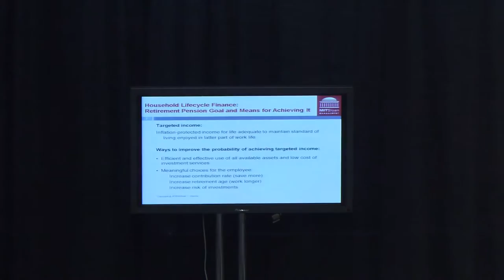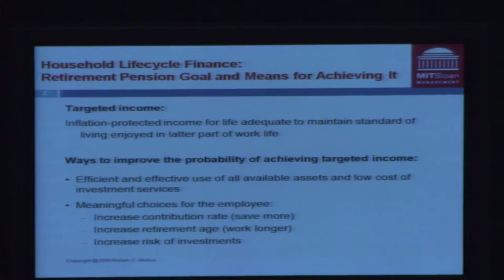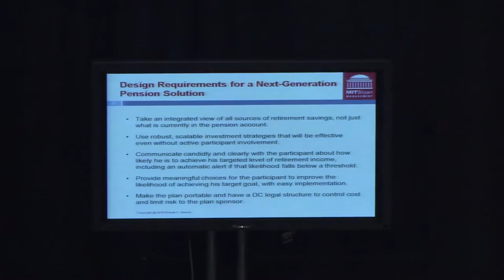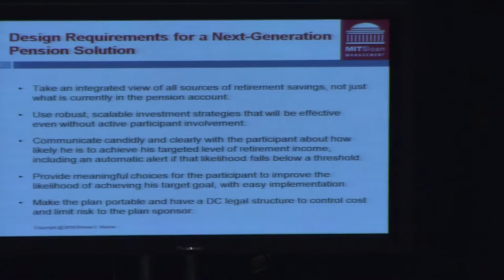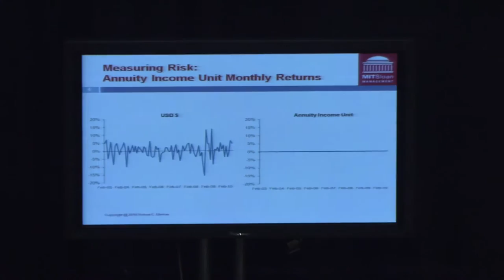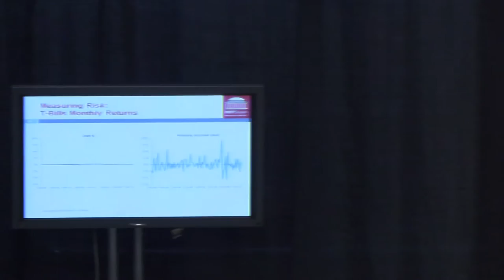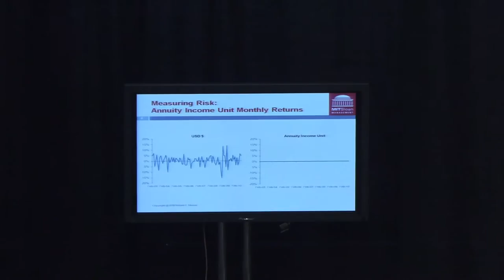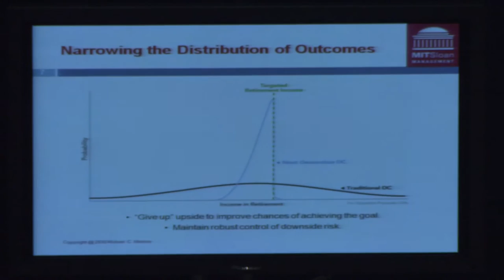Economics and Finance: The Future of Finance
Robert C. Merton PhD '70, School of Management Distinguished Professor of Finance, MIT Sloan School of Management